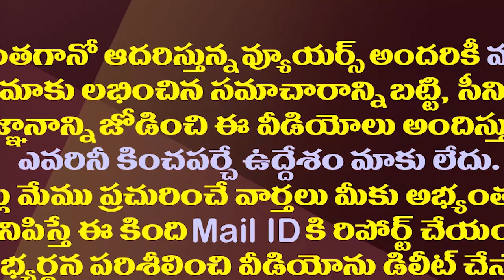చంద్రబాబు..పవన్ లకు జగన్ ఒకేసారి షాక్.!| Will YS Jagan Give Shock Chandrababu And Pawan At A Time?